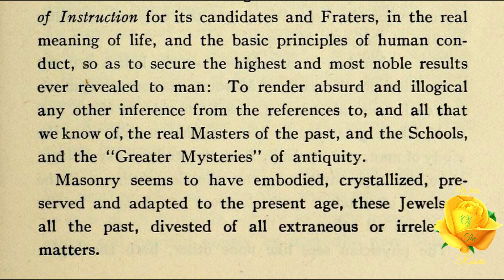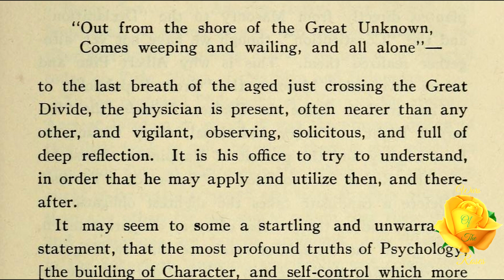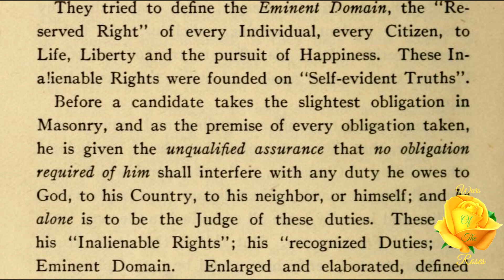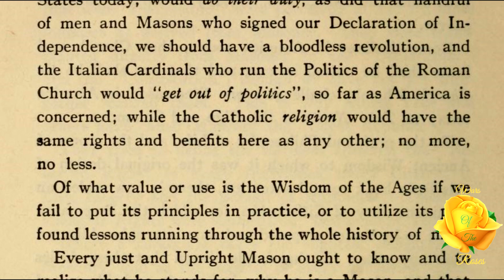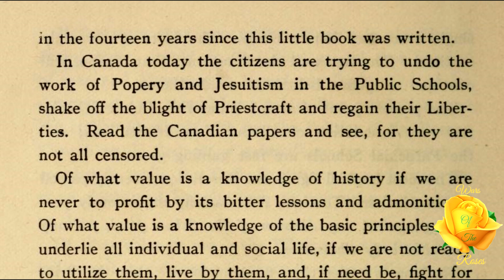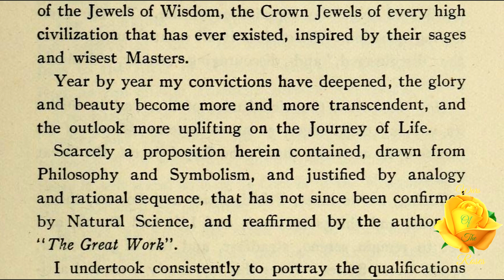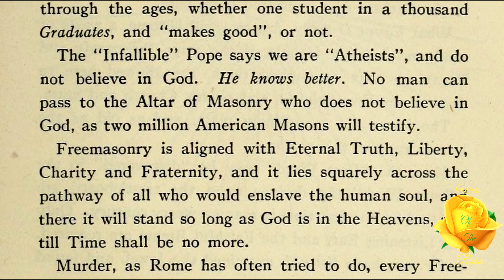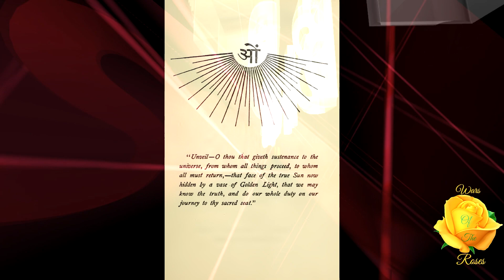Postscript to the Fifth Edition: Mystic Masonry by J. D. Buck 13/13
“Since the "Lost Word" may be "discovered" in the "Great Work", the designs upon the trestleboard are restored for the first time in many a weary century. Only the Listening Ear, and the Faithful Breast are required. I, for one, have listened, examined the Jewel, and found the Mark.” This is Postscript to the Fifth Edition, part 13 of 13, of Mystic Masonry or Symbolism of Freemasonry and the Greater Mysteries of Antiquity by J. D. Buck.

Mystic Masonry or Symbolism of Freemasonry and the Greater Mysteries of Antiquity by J. D. Buck Playlist